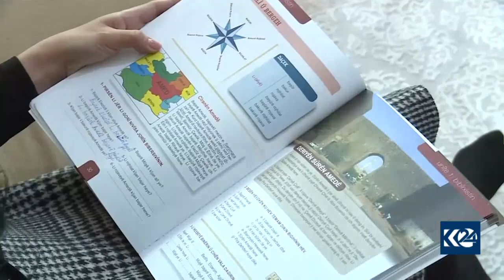Jineke Sibiryayî fêrî Kurdî dibe û bi Kurdî stranan dibêje